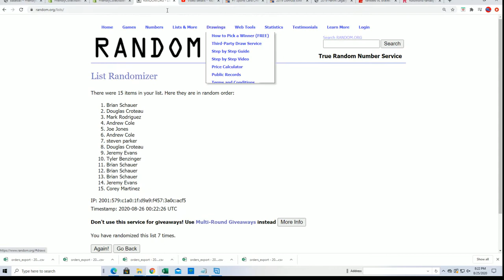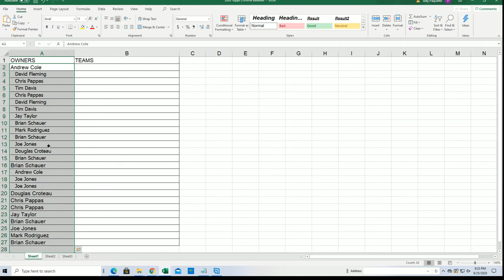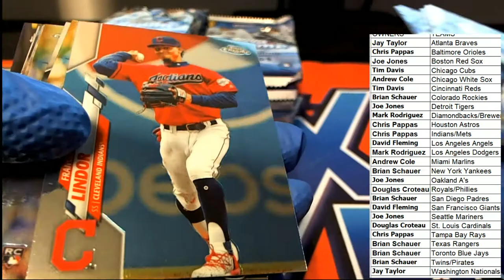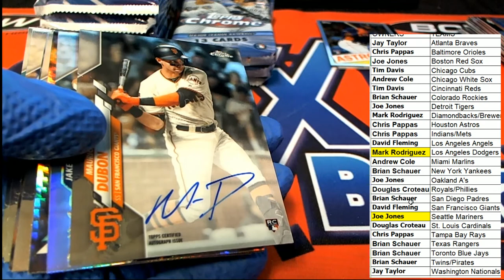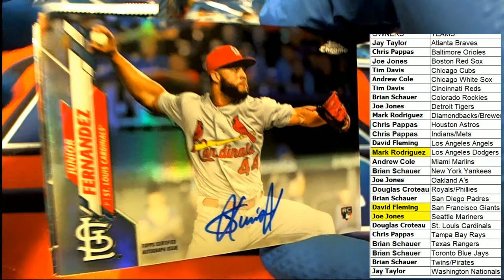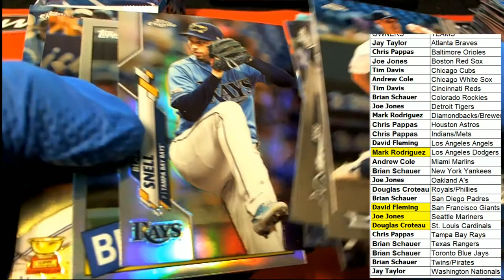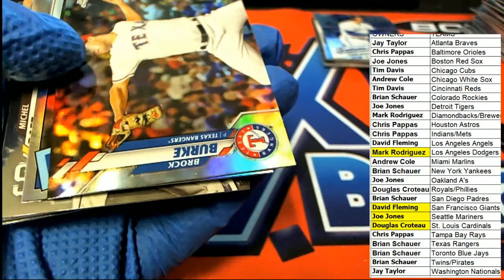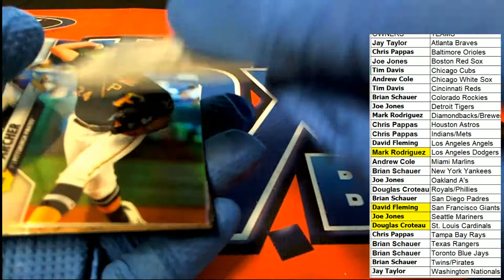2020 Topps Chrome HTA Jumbo Baseball ID 20HTACHROME139